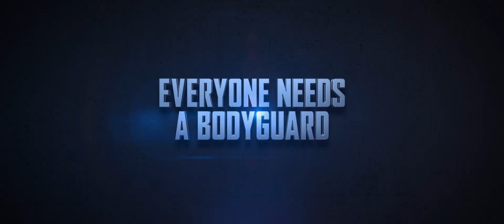Телохранитель киллера - Трейлер 2017 (ENG) | The Hitman's Bodyguard